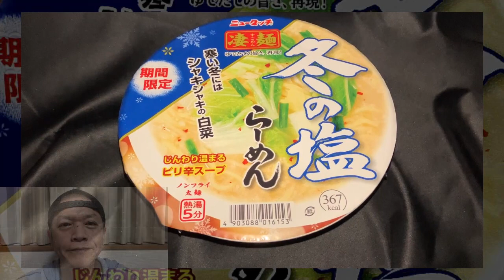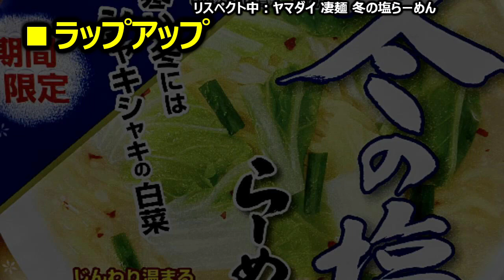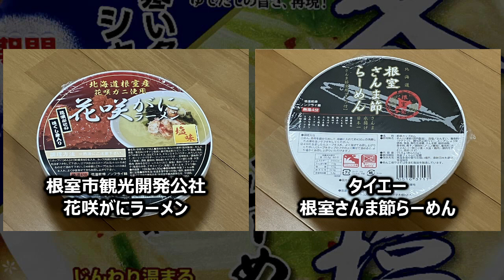ヤマダイ ニュータッチ 凄麺 冬の塩らーめん【2022年版】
今回は「ヤマダイ ニュータッチ 凄麺 冬の塩らーめん【2022年版】」です。
★この動画で取り上げた商品
特徴：
・冬季限定商品
・冬野菜の定番「白菜」をメインに使用
・別添の旨辛醤でホッと温まる！
製　造：ヤマダイ（本社工場）※印刷のみ
賞味期限：2023年05月07日
商品名：ニュータッチ 凄麺 冬の塩らーめん
形　状：どんぶり型
湯戻し：5分（300秒）
熱湯量：430ml
ブランド：ヤマダイ 凄麺
種　類：ラーメン
発売日：2022年11月14日
価　格：242円（税別）
麺種別：ノンフライめん
内容量：120g（めん65g）
エネルギー：367kcal
たんぱく質：8.7g
脂質：10.1g
炭水化物：60.4g
食塩相当量：7.3g
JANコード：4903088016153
発売地区：全国
補足情報：塩ラーメン
★トーク
・「ざっくり歴史の話」
・ご当地シリーズ 喜多方ラーメン【＠ホーム】【感謝！ch登録者数500人記念】
・東洋水産 マルちゃん でかまる じゃが入りコーン塩バター味ラーメン
・サンヨー食品 大和イチロウおすすめ！ マヨラーメン とんこつマヨネーズ味
・エースコック 全国ラーメン店マップ 博多編 博多元気一杯！！監修 博多クリーミー豚骨ラーメン
・ヤマダイ ライフ限定 ニュータッチ あご入りだしの味噌とんこつラーメン